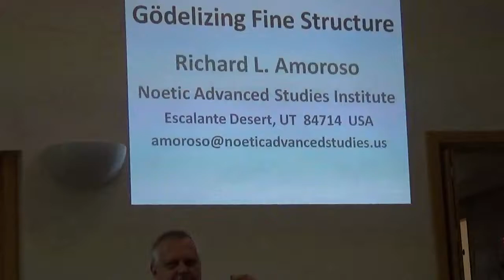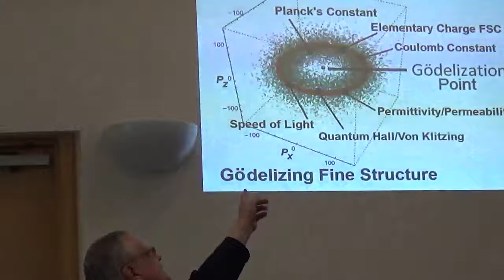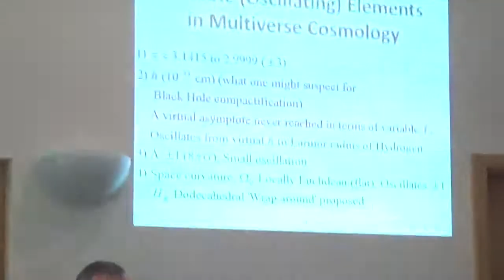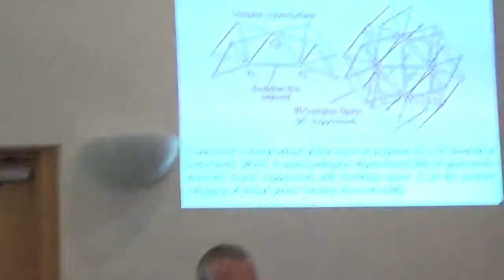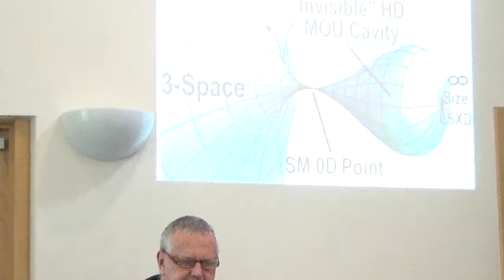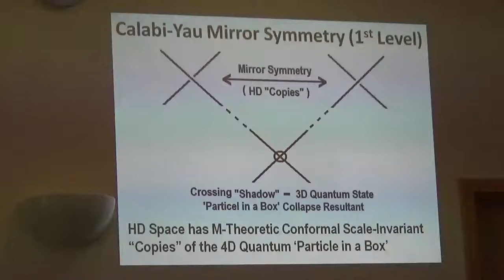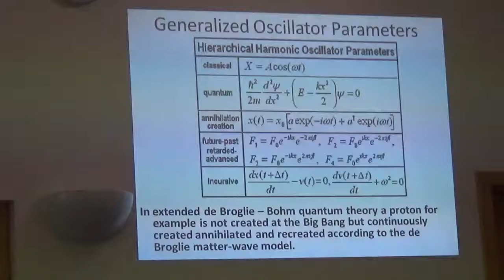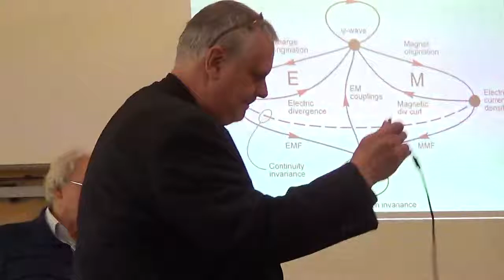Godelizing Fine Structure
Prof. Richard L Amoroso
Noetic Advanced Studies Institue
ANPA Conference 2015